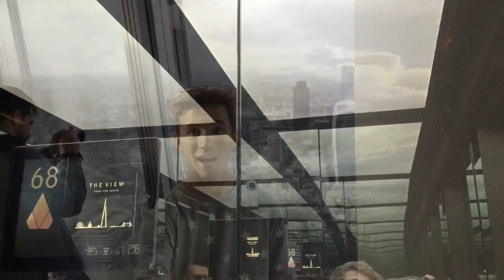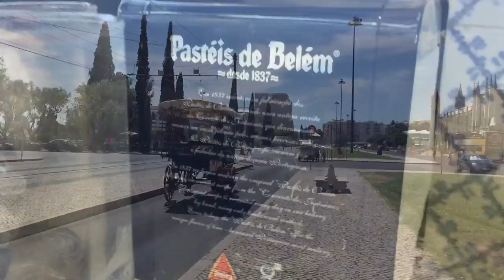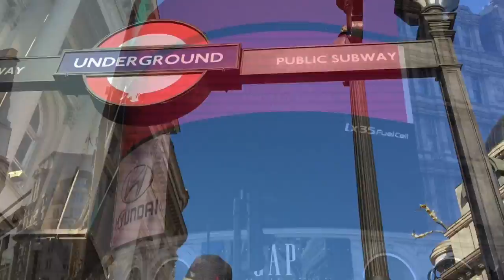Ryan & Julian's European Adventure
Video tour of Ryan & I's first international vacation to Lisbon, Portugal, and London, The United Kingdom.